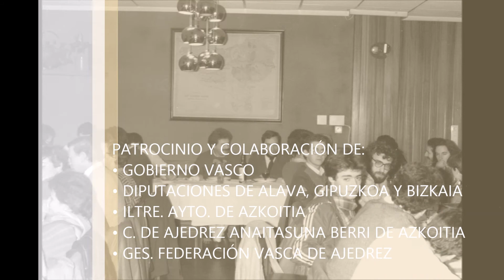30 ANIVERSARIO DE A LA SELECCIÓN VASCA DE AJEDREZ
30 ANIVERSARIO DE A LA SELECCIÓN VASCA DE AJEDREZ
En conmemoración del encuentro disputado en Azkoitia el 09/12/1984 y que enfrentó a las selecciones de Ajedrez de Euskadi e Italia. Y como muestra de agradecimiento a las instituciones y los voluntarios de Azkoitia que hicieron posible y gran éxito del evento.
*Este es el segundo montaje fotográfico. El primero recoge el encuentro ajedrecístico entre las dos selecciones.